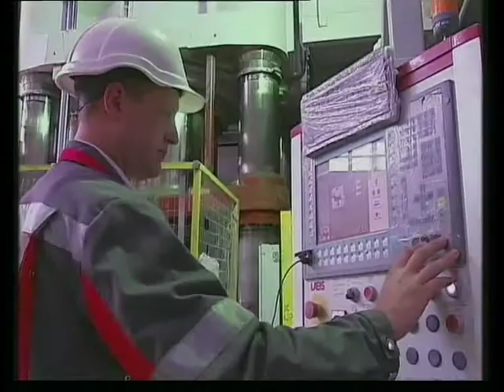«Запорожогнеупор» День металлурга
День работников металлургической и горнодобывающей промышленности, а также 81-ую годовщину предприятия, сегодня отметили работники публичного акционерного общества «Запорожогнеупор» - крупнейшего украинского производителя огнеупорных изделий и материалов, продукция которого хорошо известна и пользуется высоким спросом у потребителей на внутреннем рынке и во многих странах мира.